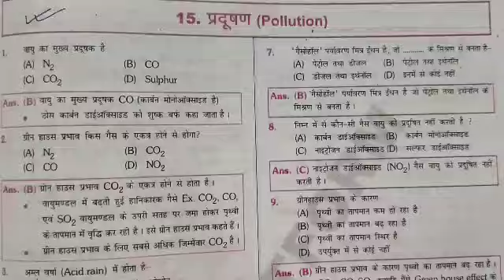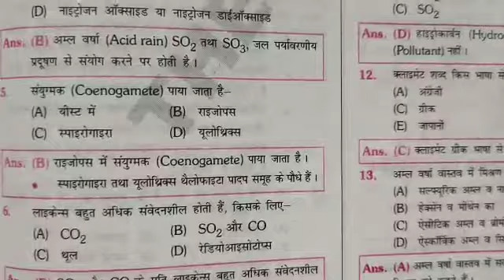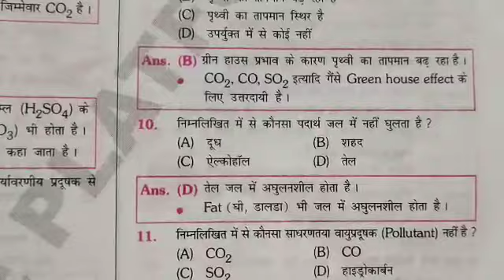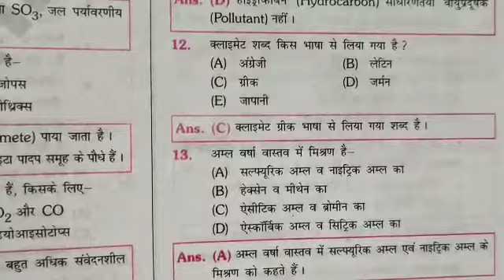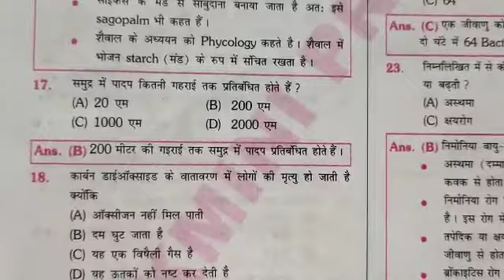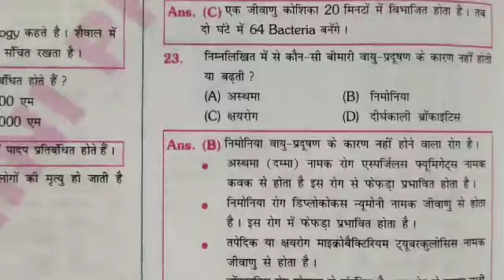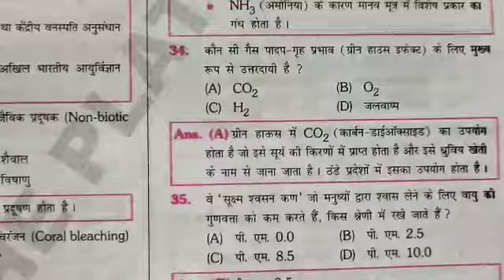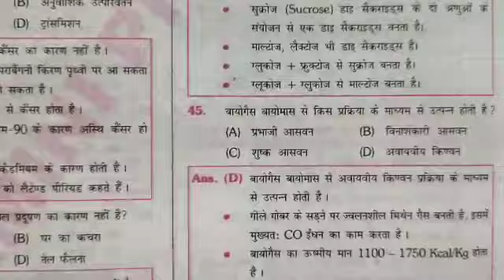प्रदूषण(Pollution)-Biology Railway Group-D NTPC CBT-2//Vikram Tutorial BD देखते रहिए सीखते रहिए ❤️